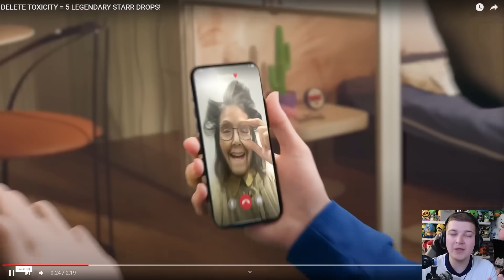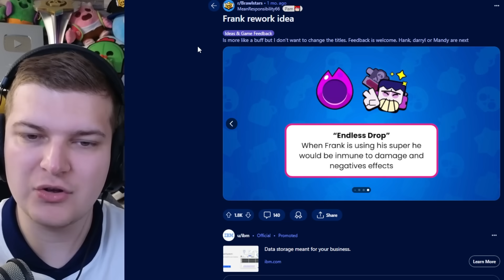6 *NEW* HYPERCHARGES, New Update Info!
Sub to @StarrPine